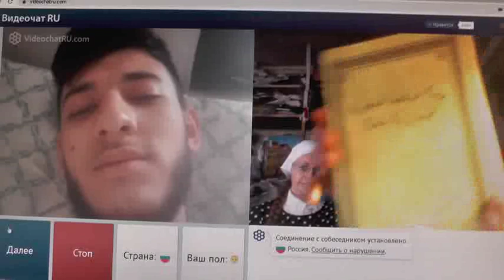№52. 1Тим.3:16 Бог явился во плоти, оправдал Себя в Духе, показал Себя Ангелам…